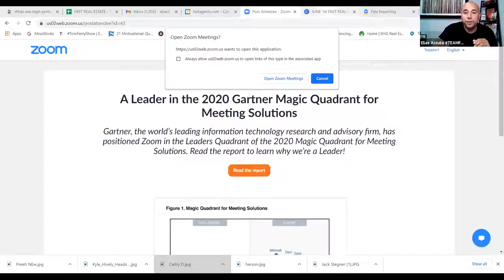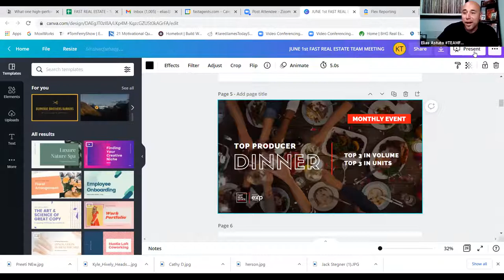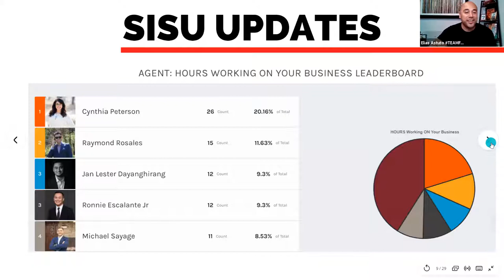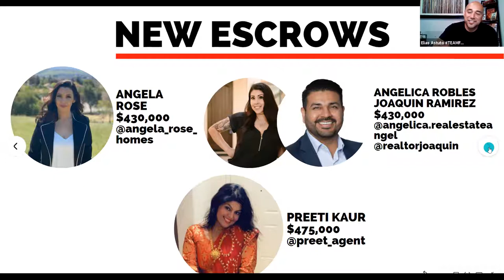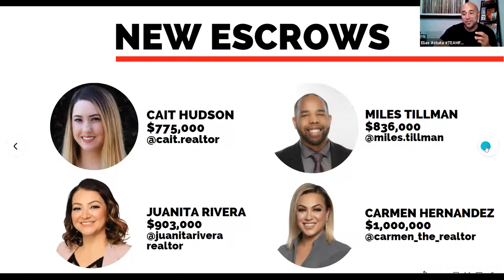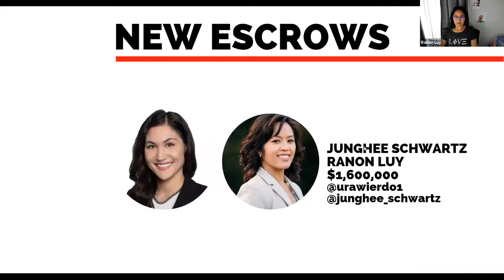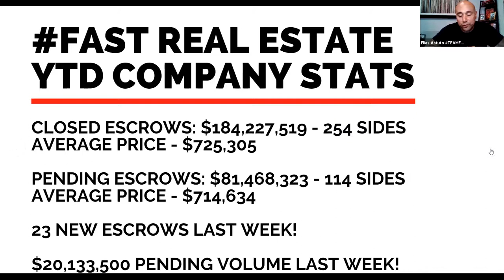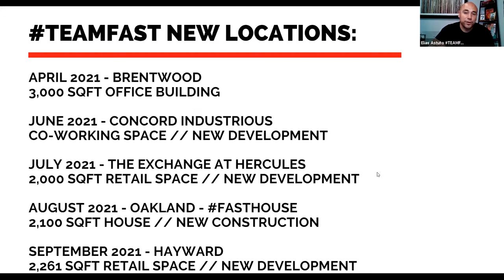Raising the Bar High In Real Estate 06012021 TEAMFAST Meeting - eXp Realty